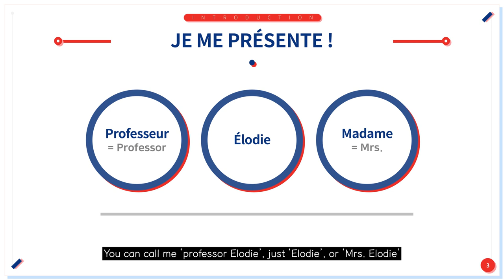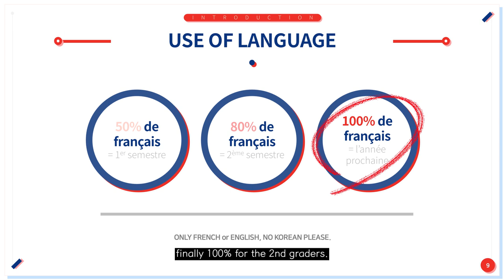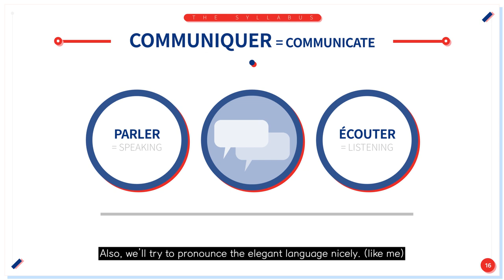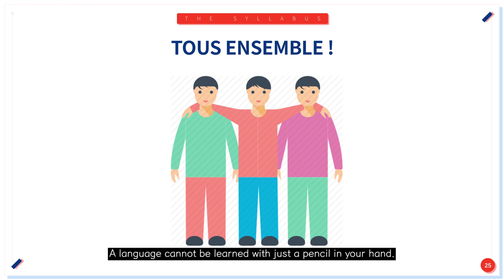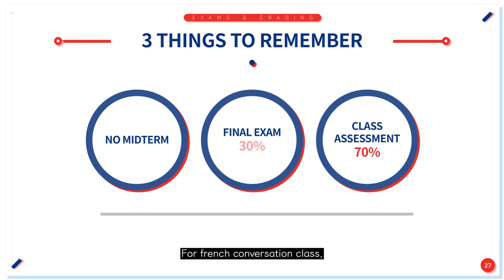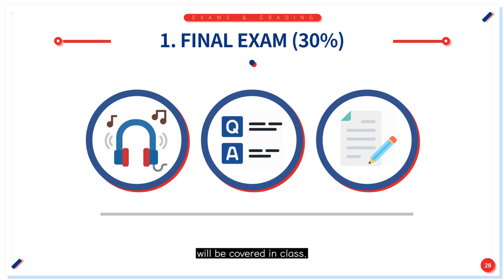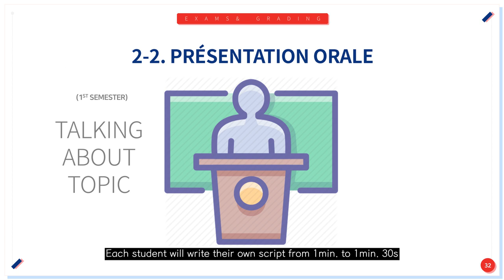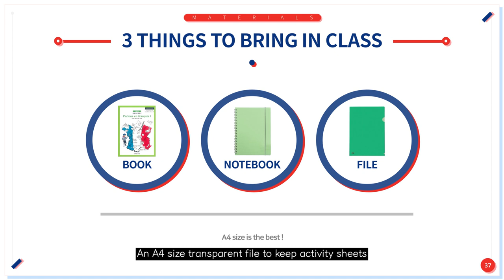2020학년도 1학년 프랑스어 회화 오리엔테이션 영상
2020학년도 1학년 프랑스어 회화 오리엔테이션 영상입니다.